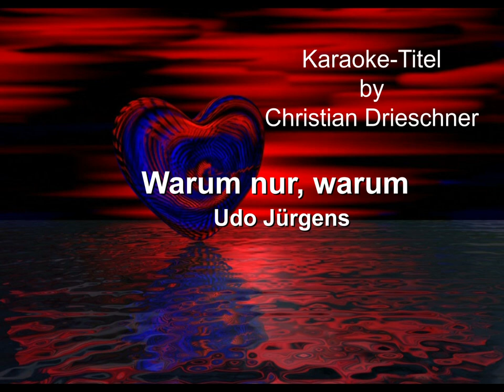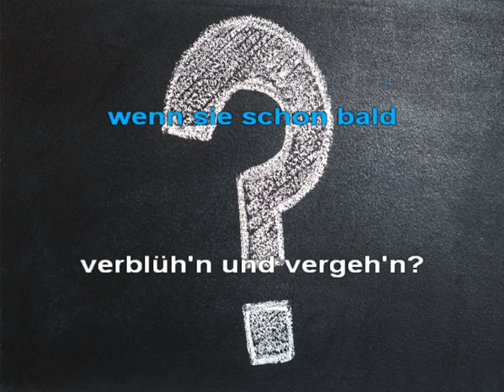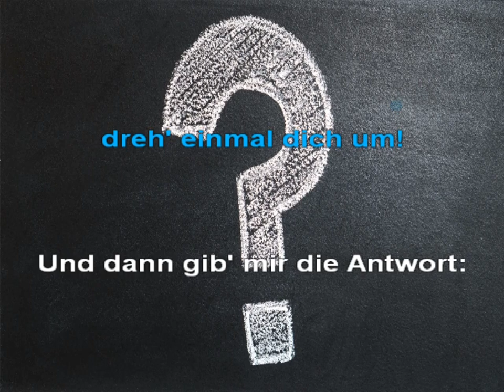Warum nur, warum - Udo Jürgens